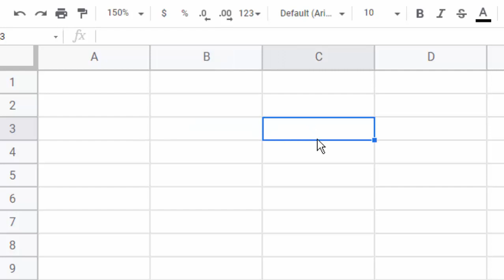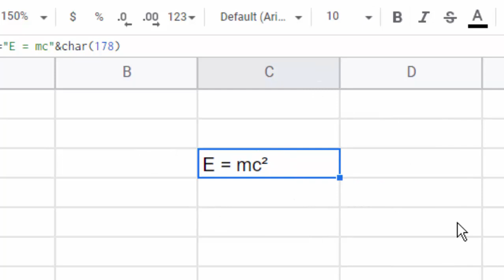Superscript in Google sheet@COMPUTEREXCELSOLUTION